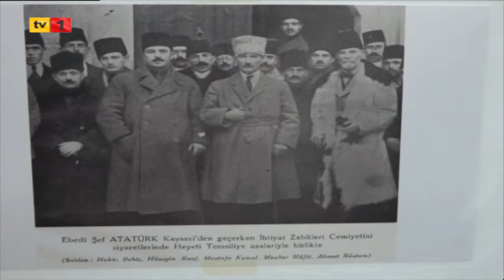08 12 2022 ANA HABER